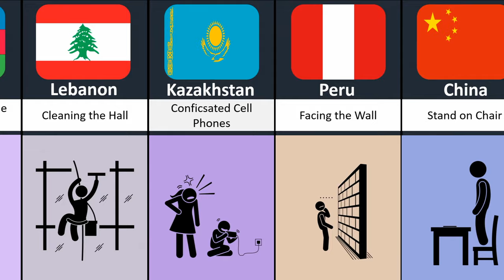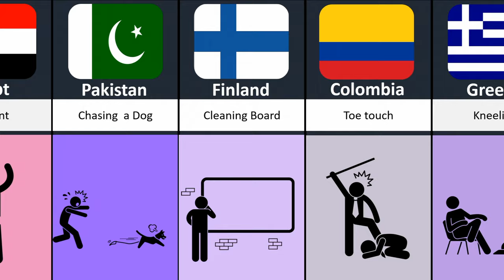School Common Punishment From Different countries part 1